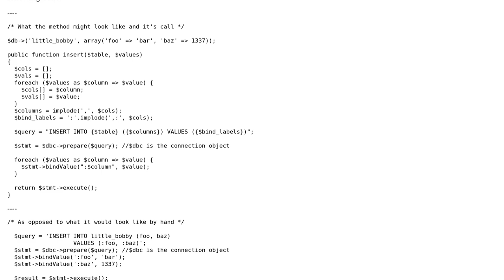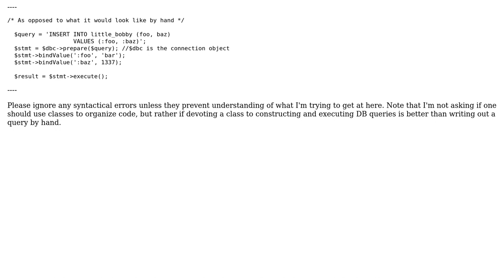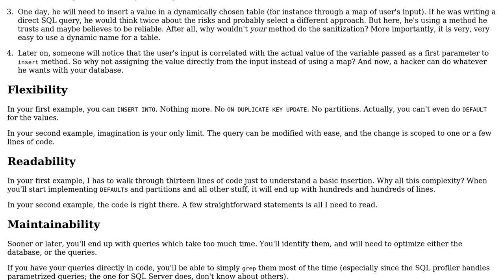Software Engineering: Is there any benifit to using a PHP class to handle MySQL queries?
With thanks & praise to God, and with thanks to the many people who have made this project possible! | Content (except music & images) licensed under CC BY-SA | Music | Images & others | With thanks to user Arseni Mourzenko user amflare and the Stack Exchange Network Trademarks are property of their respective owners. You are responsible for your own actions.